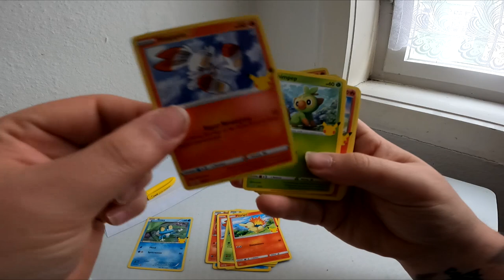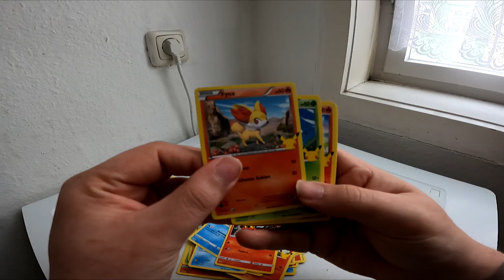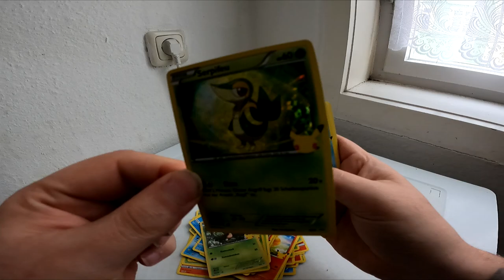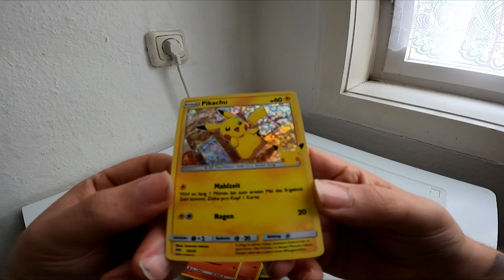Ich verschenke meine Pokemon Sammelkarten im Wert von ??? Euro ...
Ihr ward dabei als ich sie bekommen habe und mich durch die Happy Meals gefressen hab ... Ihr seid dabei wenn ich sie für einen guten Zweck wieder hergebe :D Aber da ich keine Ahnung von Pokemon Karten habe seid ihr gefragt !!! Was sind diese Karten wert ? Sind sie überhaupt was wert ? Vllt kennt ihr euch aus und könnt einen ungefähren Wert für den gesamten Stapel in die Kommentare schreiben :)